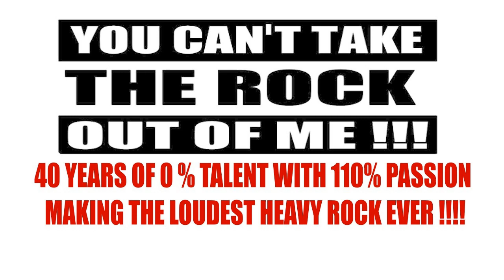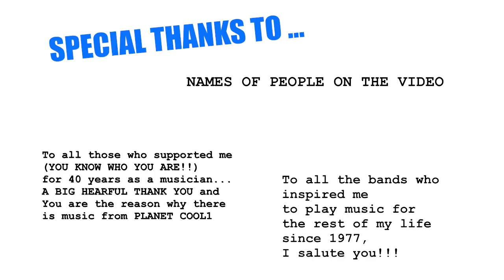EPISODE 6: 1996 --YOU CAN'T TAKE THE ROCK OUT OF ME!!! The Documentary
YOU CAN'T TAKE THE ROCK OUT OF ME!
40 years of 0% Talent and 110 % Persistance

This is my story to how music saved my life and rewired my brain.
There are so many people and great stories of my 40 years of playing and learning

==PLANET COOL! WEBSITE PAGE==

Produced by Zoe barking loud tunes 2023